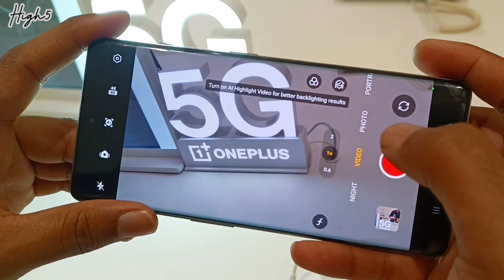Day out in RMZ Galleria Mall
Non copyright Song Used From YouTube Studio Library-
1.The Nexus Riddim - Konrad Oldmoney
2.Till Death Part Us - Aakash Gandhi
3.Skyline - Anno Domini Beats

Hello Everyone, this is Kaushik Biswas here & Ankita Sen here , this is Our Bengali vlog channel. We are a full time blogger/ youtuber from Kolkata . On this Vlog channel We will be sharing Our uncut life with you people. We love to travel, explore, eat and share the little knowledge We have with you. Now We want to share Our daily happy moments with you guys through Our vlogs . One is a fan here, we all are a family.

✨ We wish you all a very Happy Life and Enjoy your Day .. stay happy and healthy

Search tags 🔍

Naihati Boroma Kali Temple

Naihati Boroma Kali pujo

Naihati Boroma Niranjan

Boroma Kali Temple in Naihati

Naihati Famous Kali pujo

Naihati Boroma Kali pujo 2023

Top Best Kalipujo pandal

Best Kalipujo pandal

Best Kalipujo pandal 2023

Kalipujo pandal 2023

Barasat top Kalipujo pandal 2023

Barasat Best Kalipujo pandal

Top Best Kalipujo pandal in Kolkata

Top Best Kalipujo pandal in Barasat

Bengali Youtuber

Bangla Vlog

or

IMPORTANT NOTICE -
Please Don't Stole my Video's .

We Bought this testy  customise  cake from my friend only bakery you guys are buy from her 💗

    & Thank you so so so much Bishnu Sir & Team 🙏